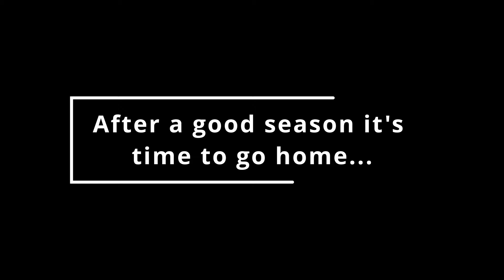The Long Dark IRL | Snowventure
Lonelywolf did a thing that's been in the works since 2018. I do not have an action camera, so you don't get juicy shredding clips, sorry.

Enjoy this adventure fantastically named The Long Dark IRL. This was pilgrim difficulty, though, so I was never in any real danger. We'll see if we can change that setting in the future.

Music includes His Theme from the Undertale OST, Snowfall by Onehart/Reidenshi, and assorted snippets from The Long Dark OST.

Follow along as Waff rages at traffic (not really, but it is a favorite pastime to holler at other drivers), gets snowed in, and has to Bear Grylls it one night because of a blizzard. So much for it being a pleasant valley, eh?

This adventure was funded by working for a hotel and picking up super-rich people. Thanks for all the tips, rich people. Oh, and just like PBS, WiThoUT VieWErs LikE YOU!

More The Long Dark *and* The Long Dark IRL to come!